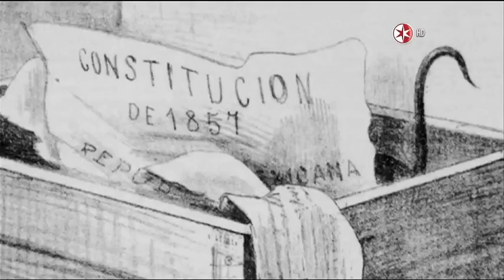Enrique Krauze Porfirio Díaz era un gran político